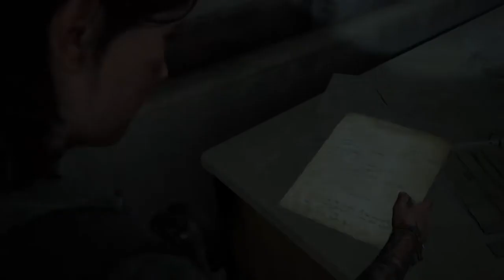The last of us Parte 2 14# No hay perdón